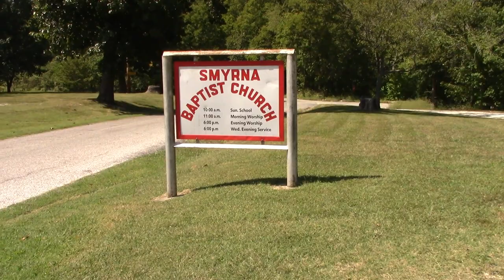One Voice Now: A New System of Communication and Voting for the People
If you are interested in learning more about OneVoiceNow.org and how you can get involved, please visit their website [here](^1^) or follow them on [Facebook](^4^). You can also contact them by email or phone, which are listed on their [contact page](^2^). 😊

(1) Please Start A "One Voice Now Coalition" In Your Community.
(4) VIDEO — Please Start A "One Voice Now Coalition" In Your Community.

A&B Cycle is a bicycle shop located at 3620 South National Avenue, Springfield, MO 65807.
A&B Cycle has been Springfield's bike shop since 1925. They offer a great selection of bikes, accessories, and clothing for all levels of riders. Purchases include free adjustments for life, a lifetime warranty, and a cycle fit guarantee.
A&B Cycle has an average customer rating of 4.8/5 from 352 reviews. Some say the people at A&B Cycle are fantastic.